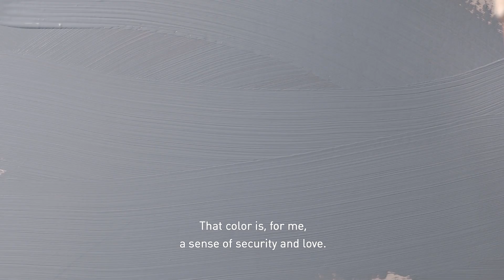For the love of colors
On February 14th, we celebrate friendship, love and being together. Five Tikkurila employees - Nia, Risto, Jari, Tiina and Yvonne - share what the most important color of their life is. What is the color of your life?